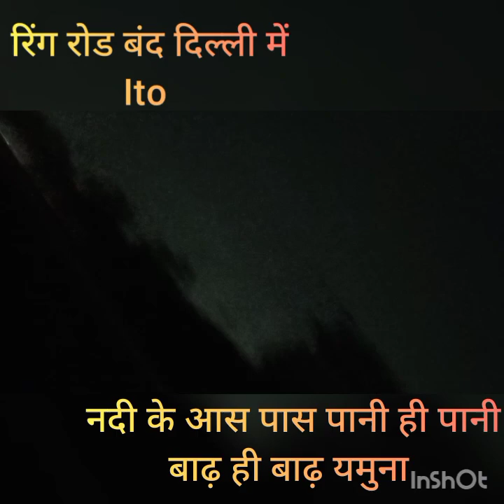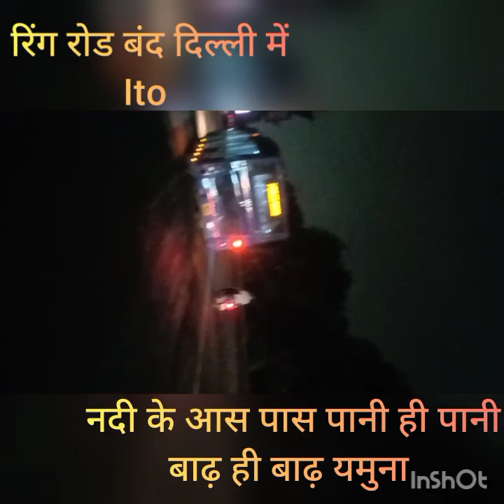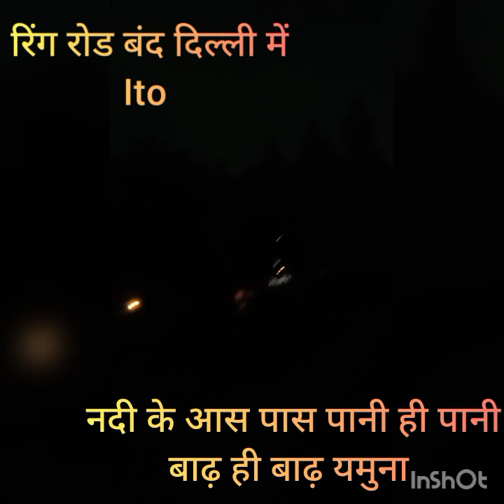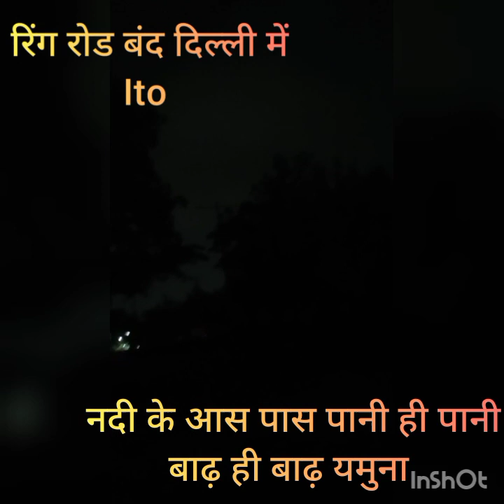Delhi Ring Road रात में रोड बंद हो गया है.. Ito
live live लाइव